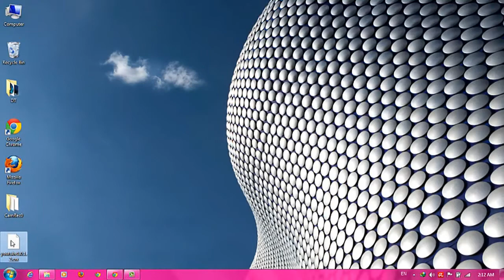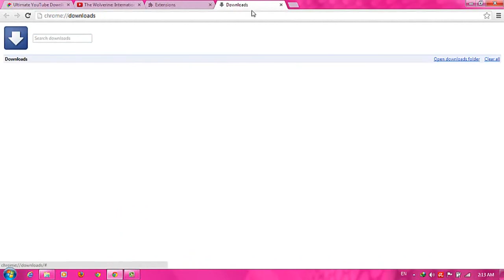How to download video from youtube using google chrome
google chrome extension
This is url